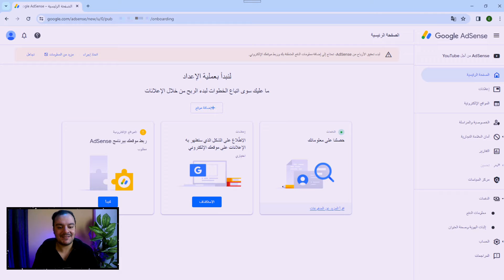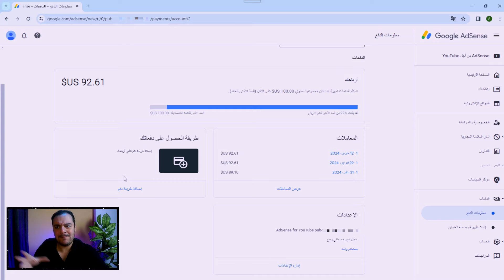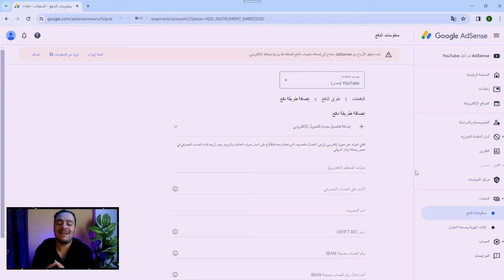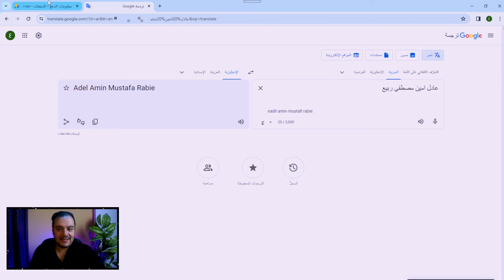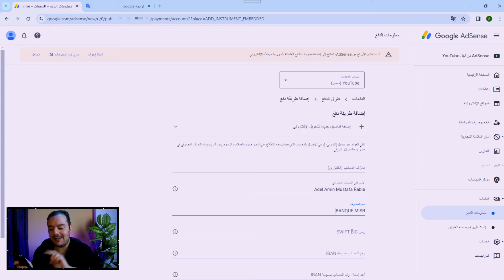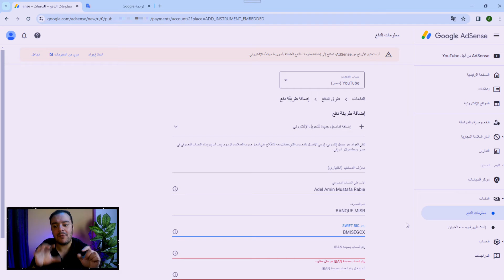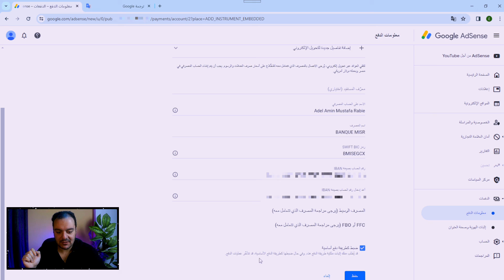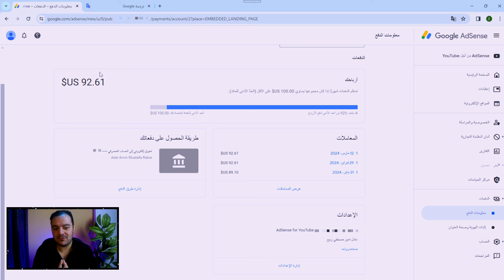كيفية ربط حساب جوجل أدسنس بالحساب البنكي في 2024 | طريقة استلام ارباح اليوتيوب 2024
يقدم هذا الفيديو دليلاً شاملاً واحترافيًا لطريقة ربط حساب جوجل أدسنس بالحساب البنكي الخاص بك، وذلك لتحقيق الاستفادة القصوى من إيراداتك عبر منصة الإعلانات. ستجد في هذا الفيديو خطوات مفصلة وشرحاً واضحاً لعملية الربط

يبدأ الفيديو بمقدمة موجزة عن أهمية ربط حساب جوجل أدسنس بالحساب البنكي وفوائدها، حيث يساهم ذلك في تلقي أموالك بشكل مباشر وآمن عبر التحويلات البنكية. ثم يستعرض الفيديو الخطوات الأساسية لربط الحسابات، مبدأ الربط والتوثيق المطلوب، والخيارات المتاحة للاختيار من بينها.

يتضمن الفيديو أيضًا شرحًا مفصلاً لكيفية تعبئة البيانات البنكية الصحيحة في حساب جوجل أدسنس والتحقق من صحتها لضمان توجيه الأموال إلى الحساب الصحيح. يتم توضيح العناصر الضرورية مثل رقم الحساب البنكي ومعلومات الفرع والبلد، ويتم توفير نصائح حول كيفية الحصول على هذه المعلومات بشكل صحيح.

بعد ذلك، يستعرض الفيديو الإجراءات الأمنية التي يجب اتباعها أثناء ربط حساب جوجل أدسنس بالحساب البنكي، بما في ذلك حماية معلومات الحساب الشخصية والتحقق من صحة البيانات المستخدمة

في الختام، يُقدم ملخصٌ لجميع الخطوات الرئيسية والنقاط الأساسية المطلوبة لربط حساب جوجل أدسنس بالحساب البنكي بشكل احترافي

يعتبر هذا الفيديو دليلاً شاملاً واحترافيًا لأي شخص يهتم بربطة حساب جوجل أدسنس بالحساب البنكي بطريقة آمنة وموثوقة. سيتم توفير إرشادات ونصائح قيمة لضمان تنفيذ العملية بنجاح وتحقيق الاستفادة المثلى من إعلاناتك على الإنترنت.

🔴لهذا السبب قد يتم رفض حساب جوجل ادسنس عند إنشاءه | لديك حساب علي Google AdMob من قبل⬇️

🔴حل مشكلة تم تعليق حساب أدسنس المرتبط بقناتك بسبب نقرات غير صالحة او القيود المفروضة علي البلدان⬇️

🔴طريقة إضافة المعلومات الضريبية الخاصة بالولايات المتحدة و دولة إيرلندا معاً في حساب ادسنس 2024 ✅⬇️